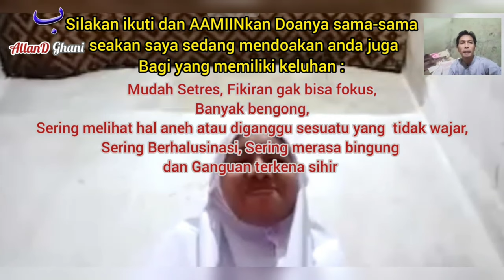Doa Penyembuh Magh Stress Berhalusinasi Tidak Percaya Diri Suka Menyendiri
mari ikuti doanya dan simak videonya semoga bermanfaat aamiin